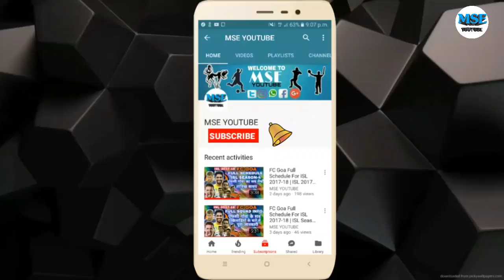10 Players Whose Will Miss By ISL Fan Season-4 | ISL 2017-18